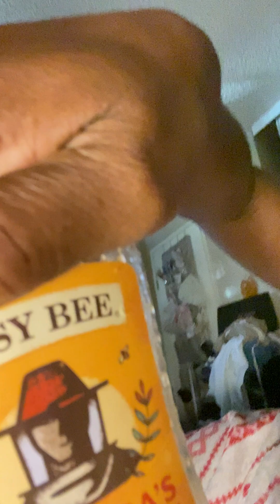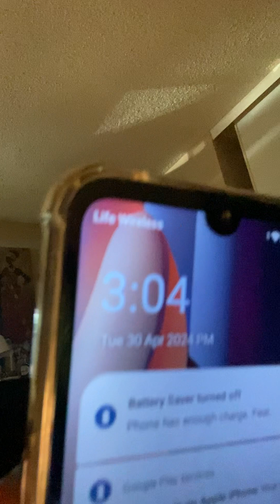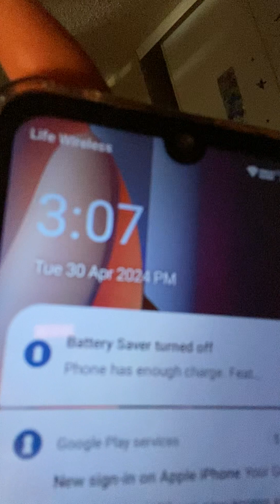Just been Sick 🤢 and got a lot going on. Please Pray for me and Stay Blessed 🥹